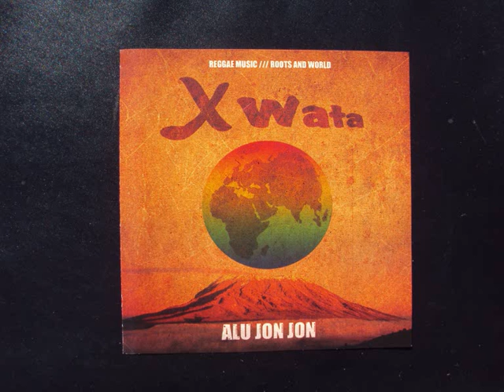Dollar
Xwata Dollar